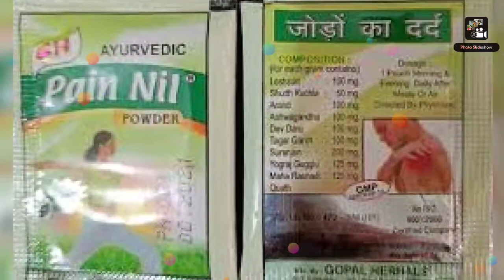GH Herbal Pain Nil Powder (Pouches) order now -9650808815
Pain Nil Powder is a Pain Relief Medicine of  Gopal herbals (GH) company. It is a Ayurvedic medicine for joint pain, knee pain, back pain, arthritis and all types of body pain. One strip contain 14 pouches and each pouche contain atleast 2.5 gm herbal powder .